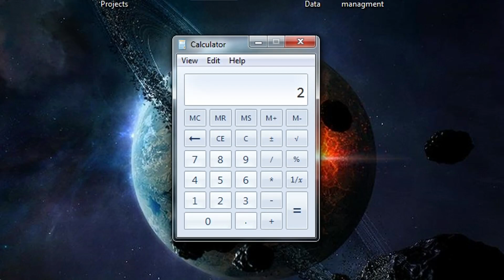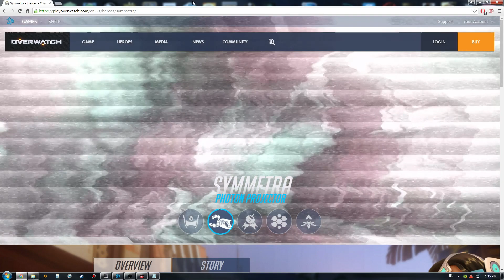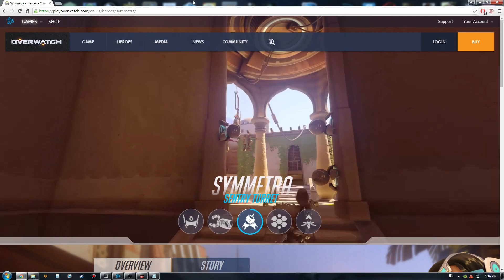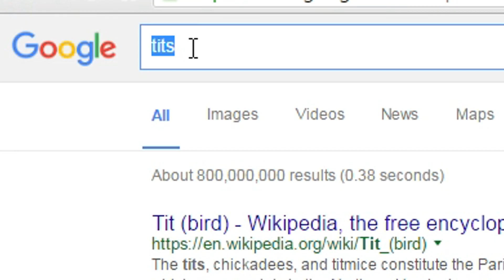How To Symmetra - Overwatch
I hope you won't fall asleep or unsubscribe after this video !!! PLS !